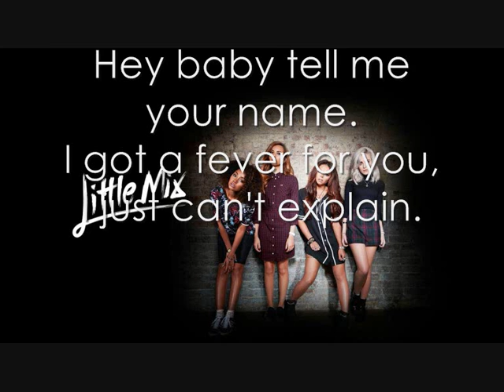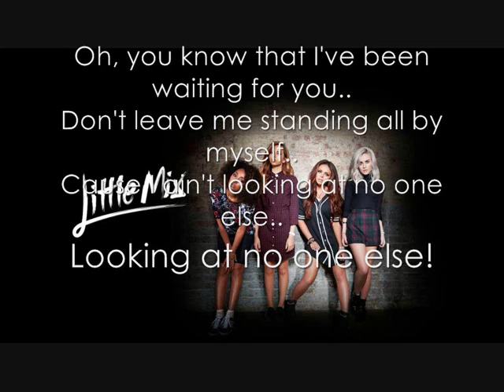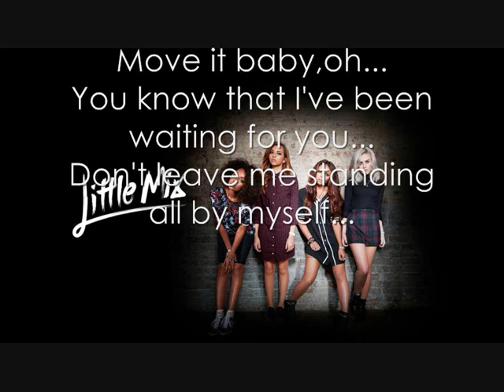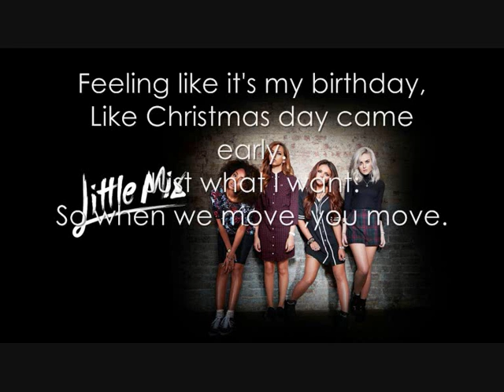Little Mix- Move Lyrics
I spent a lot of time doing this so I hope you could give me YOUR ratings?